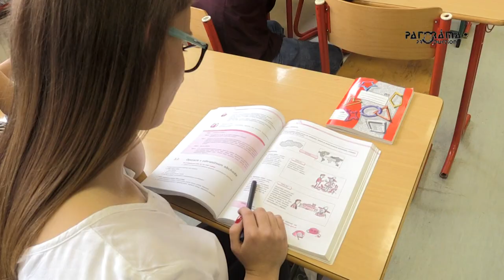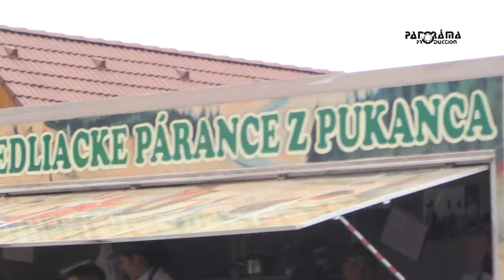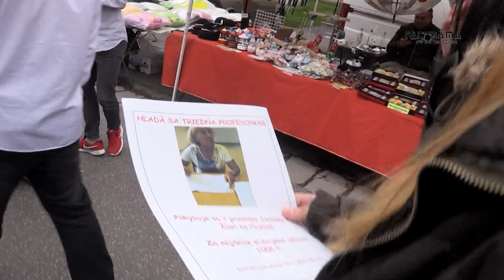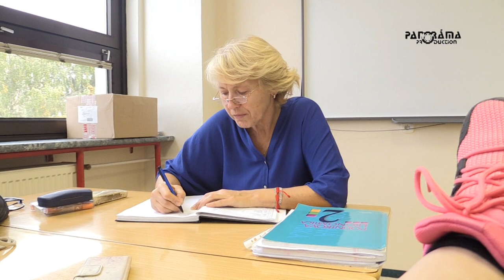Pečatenie triednej knihy - 4.D SOŠ obchodu a služieb Žiar nad Hronom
Úvodné video k stužkovej slávnosti žiakov 4. D triedy v roku 2016.